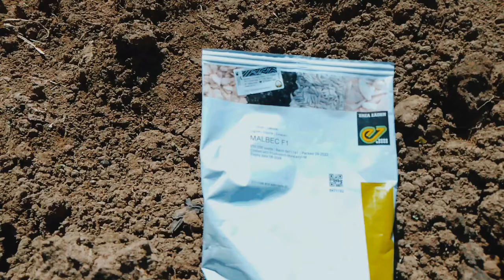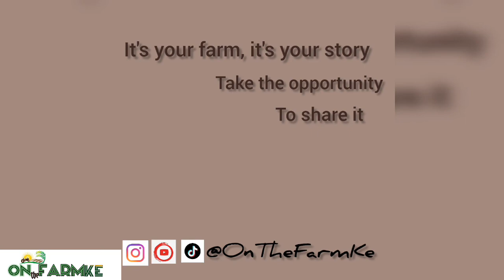ONION FARMING 🧅. Growing onions from seed. FULL GUIDE.KENYA 008